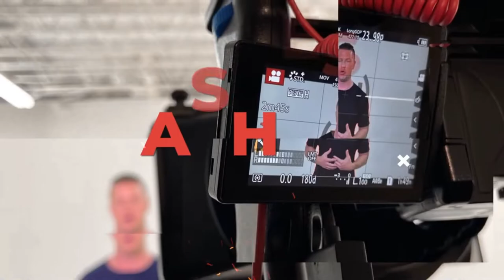Stop Playing the Victim